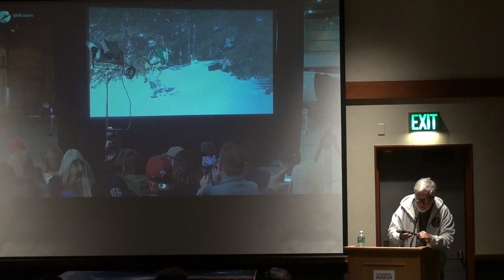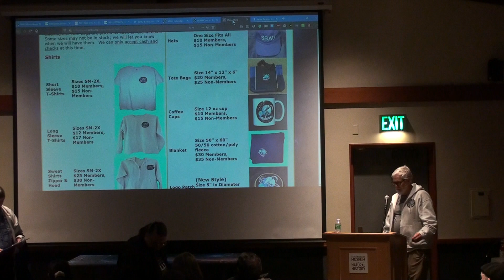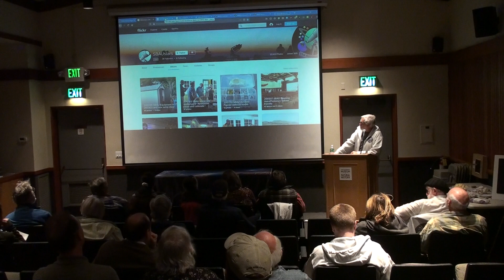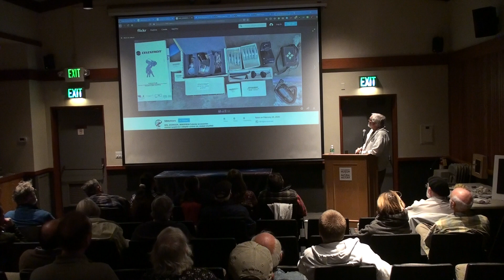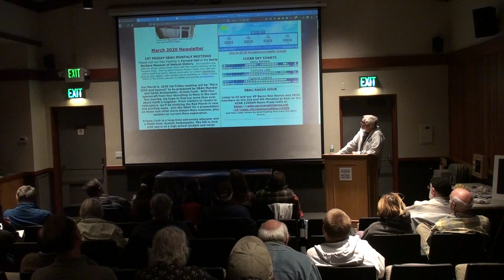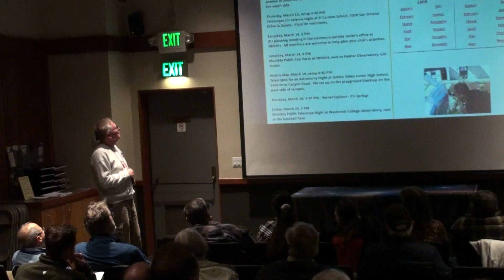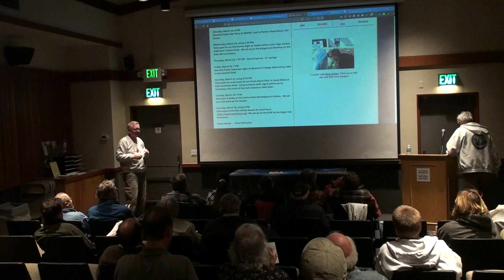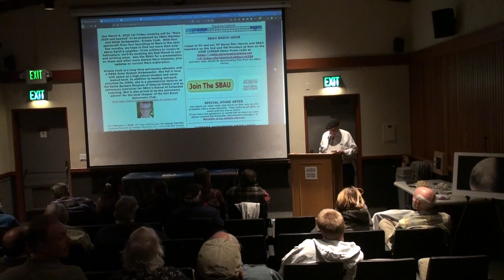20200306193440 SBAU meeting p2/3 March 6, 2020 21min for club business & intro of Krissie Cook Mars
SBAU meeting p2/3 March 6, 2020 21min for club business & intro of speaker Krissie Cook for Mars 2020 and Beyond.  Santa Barbara Astronomical Unit, Santa Barbara Museum of Natural History, astronomy, telescope, space